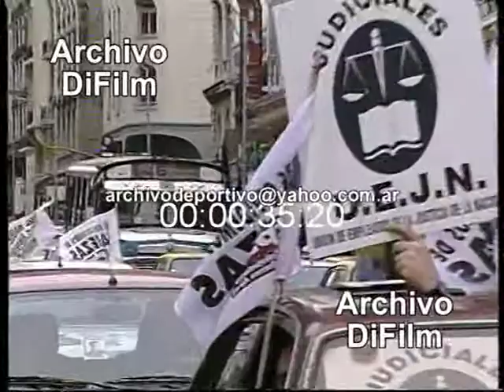Marcha por Jose Luis Cabezas a Tres Meses del Crimen - DiFilm (1997)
Fecha: 25/04/1997
Duración: 1 minuto 32 segundos.
Código: UG-1241